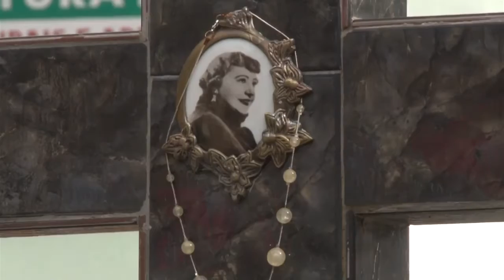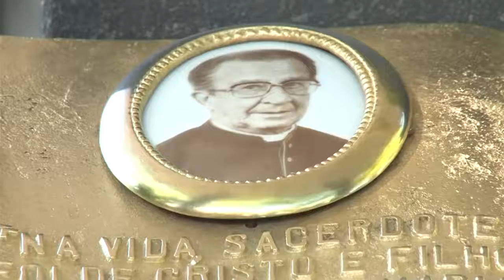VISITA CEMITÉRIO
No dia de Finados muita gente acordou cedo para visitar os túmulos. Flores, velas e até imagens foram colocados nos jazigos. Alguns túmulos de pessoas famosas foram lembrados. Quem foi até o Cemitério da Saudade teve a oportunidade de participar de celebrações.